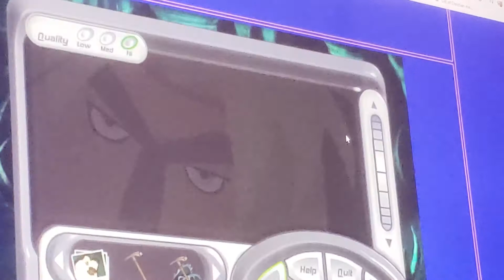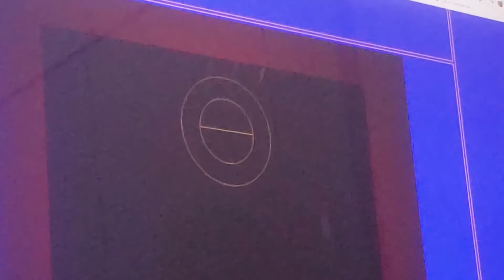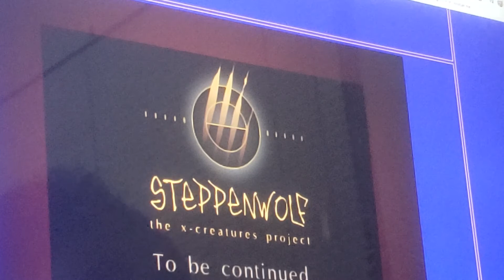Steppenwolf # 4 part 2 the yeti